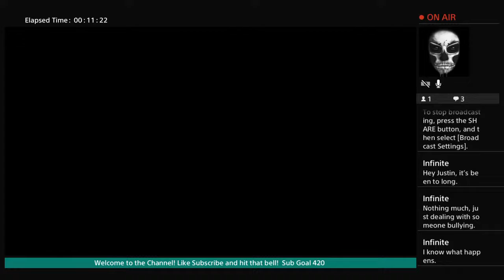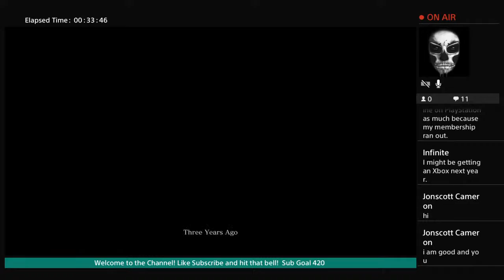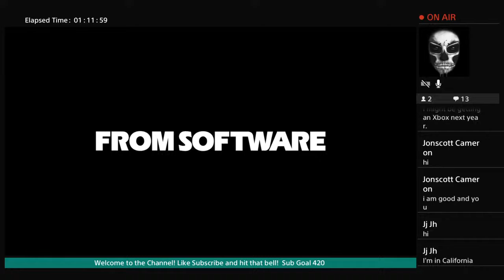Lets Play Sekiro Shadows Die Twice with Justin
if you are interested in donating to help for equiptment for better streams your a lifesaver!